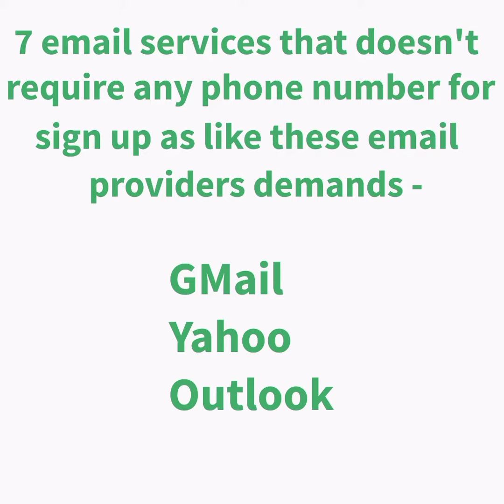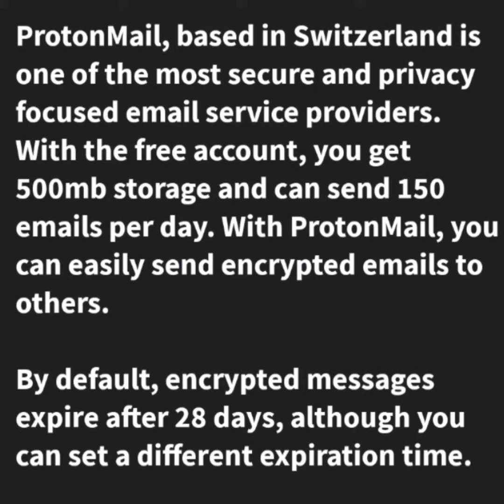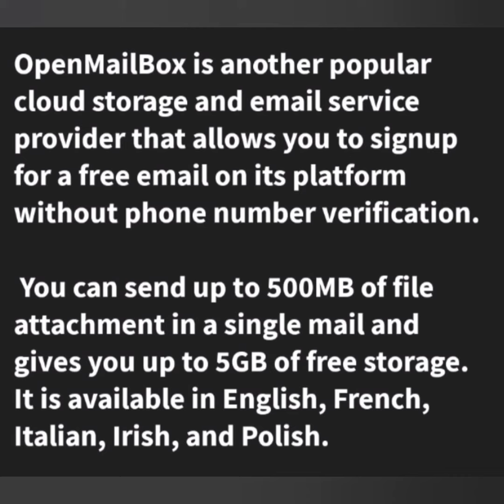Email Without Phone Number Verification | DIARY OF CHANGE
In this video I’ll inform you about those email providers where you don’t need to give your phone number for verification